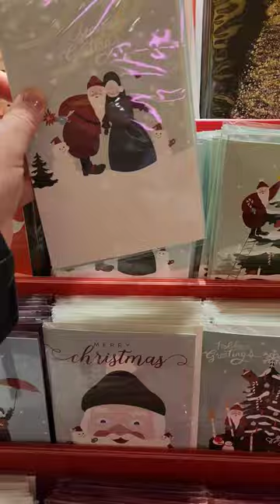Przegląd świątecznych produktów w Korei // film z Daiso I Modern House na kanale 😉